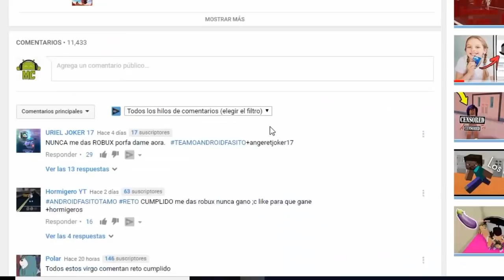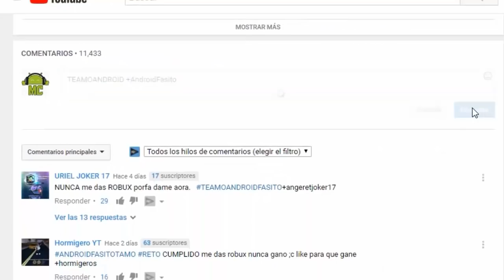▣ ROBLOX: SOLO MUJERES PUEDEN JUGAR A ESTO... ▣